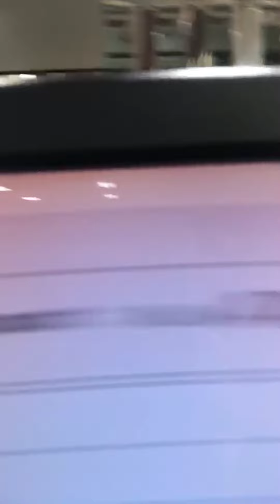Finally Chappal kiniyo